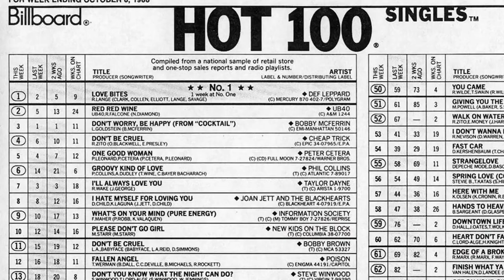Queen of Snakes- Bops (Hit the Top) ft. Sharika (Music Video)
The music video of Bops (Hit the Top) ft. Sharika taken from Spiritual: The Visual Album.